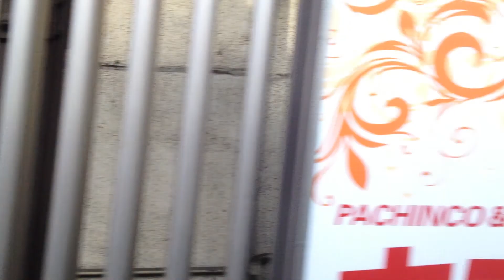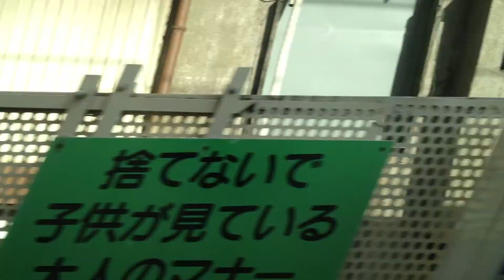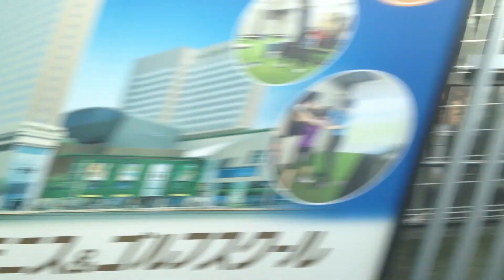京浜東北線 車窓 蒲田→品川/ E233系 蒲田655発